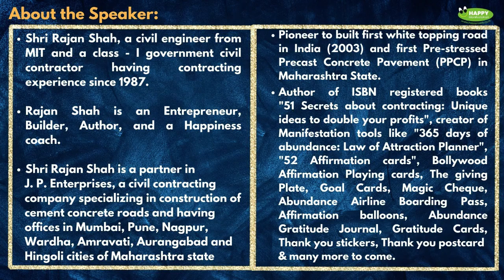Day 69 - 66 Days of Happy Thoughts Season 2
66 Days of Happy Thoughts - Season 2
By Rajan Shah & his team

Time: 08:45 PM - 10 PM